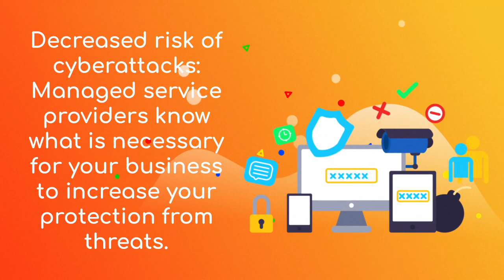Nutmeg Technologies Manage Service Provider You Can Count On